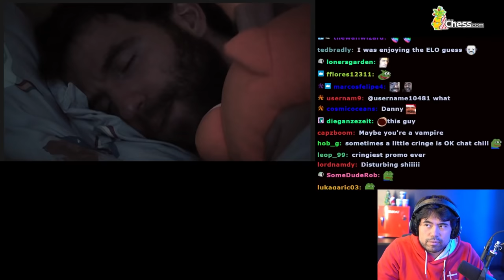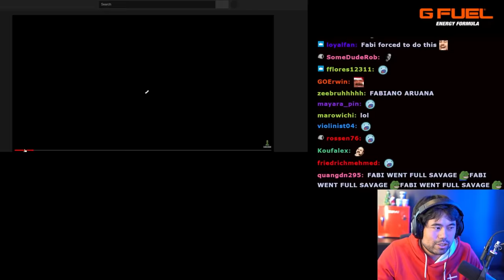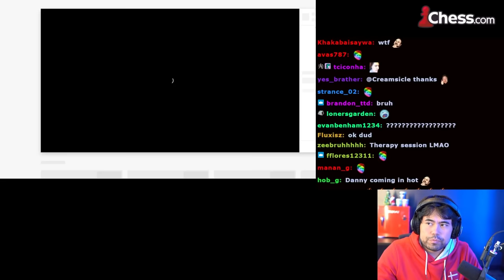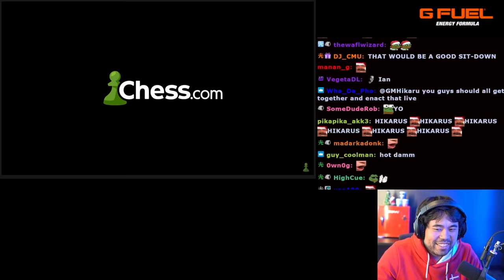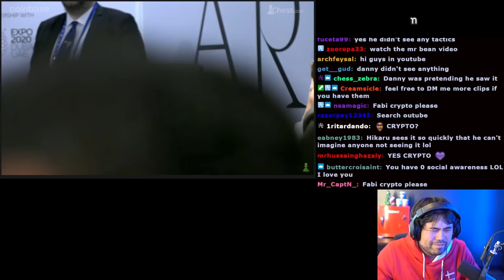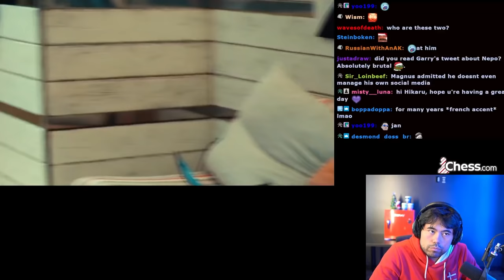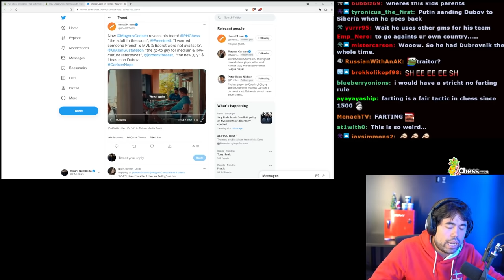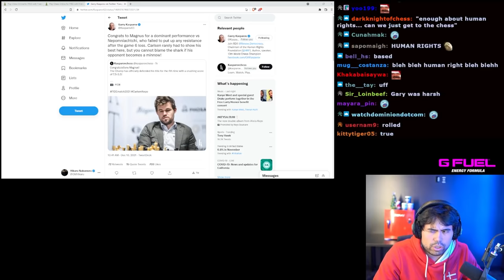Hikaru Reacts to Goofy World Championship Videos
🎥 Edit and 🎨 Thumbnail ► Airton Alonso